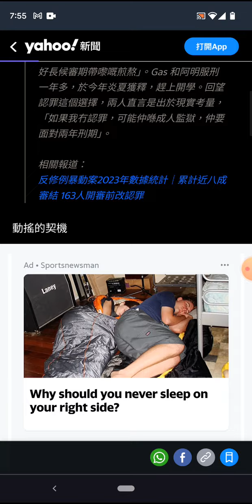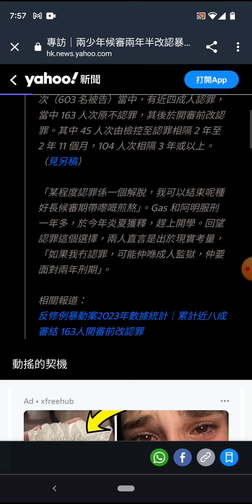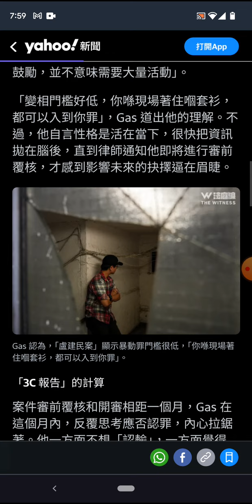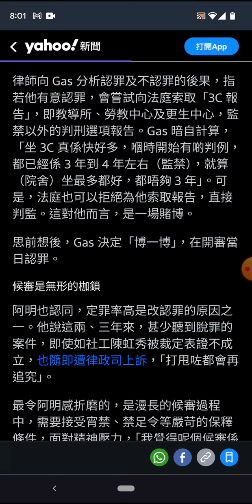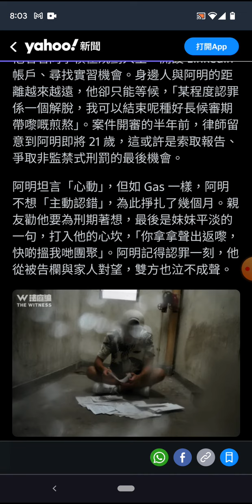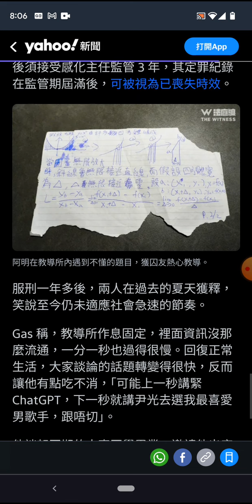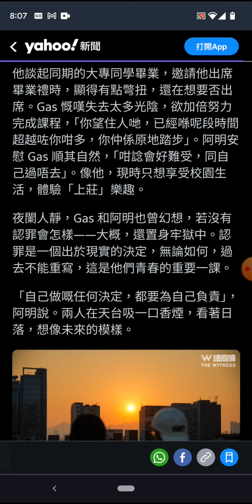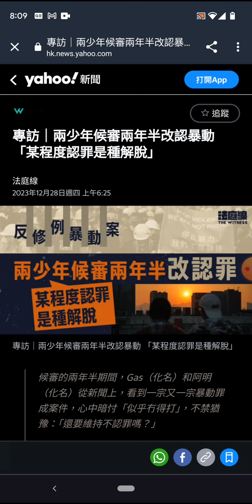19年暴動案中有青年選擇無耐認罪！ 點解香港會變成咁！？